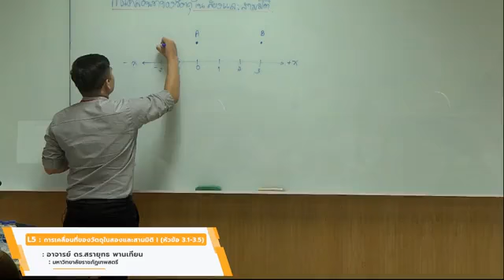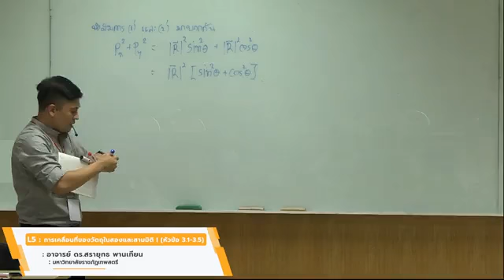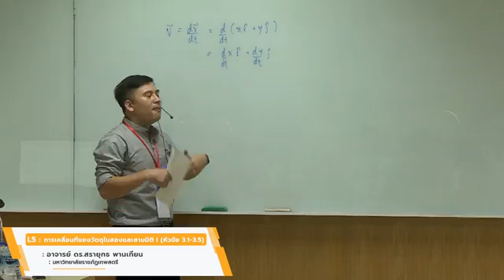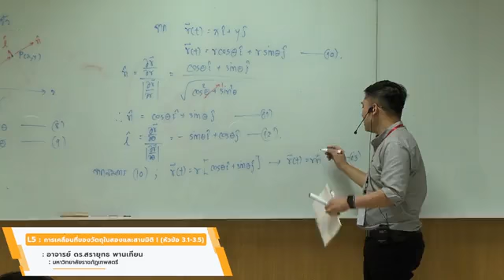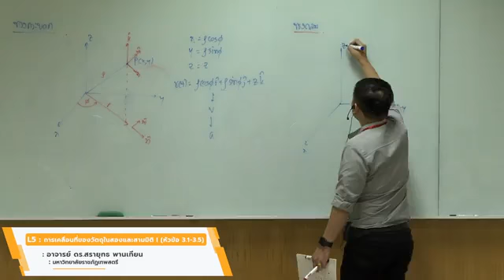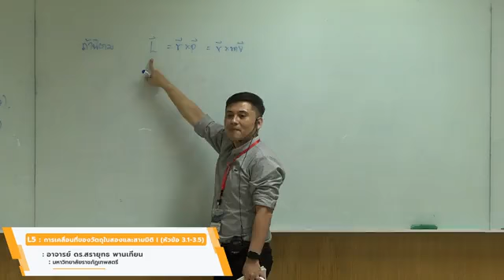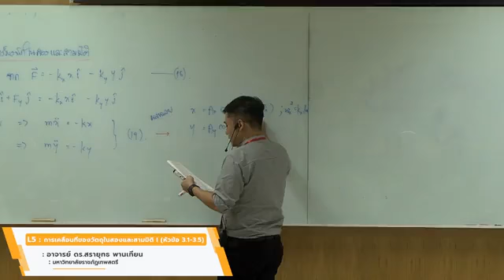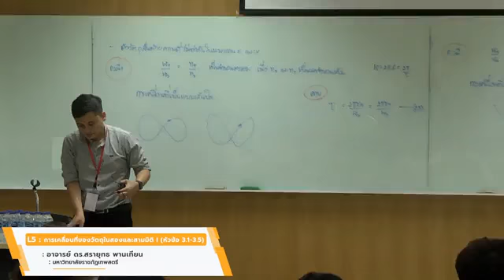7th SIP+ Fest School ARU Lecture Part 4